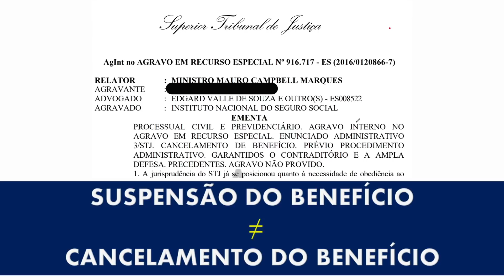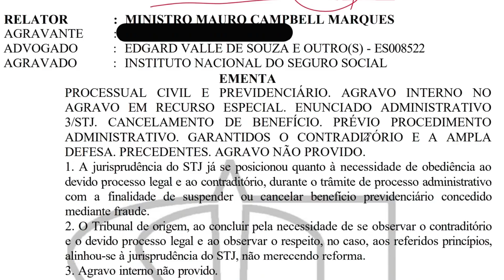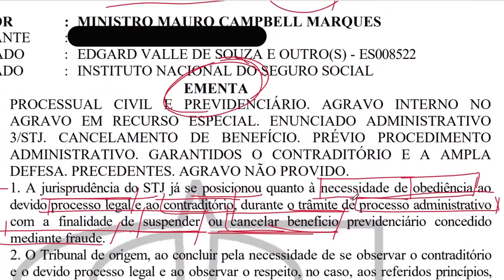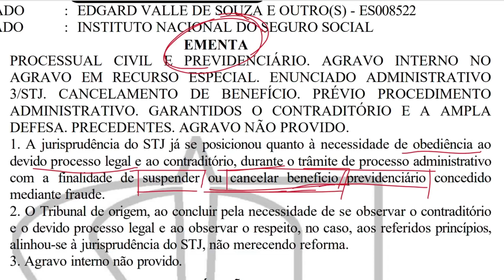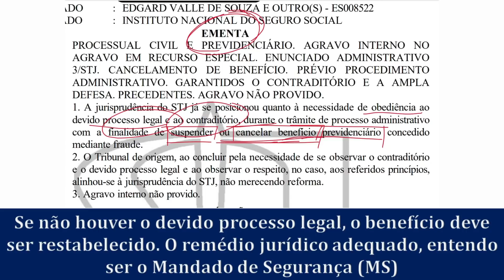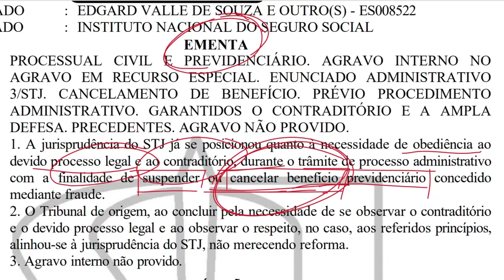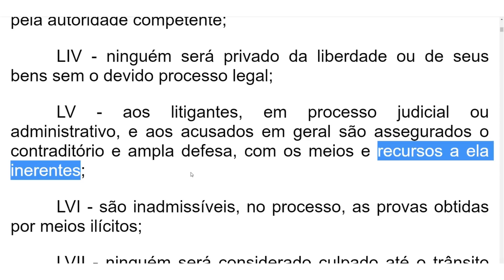INSS: CANCELAMENTO DO BENEFÍCIO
A jurisprudência do STJ já se posicionou quanto à necessidade de obediência ao devido processo legal e ao contraditório, durante o trâmite de processo administrativo com a finalidade de suspender ou cancelar benefício previdenciário. CONFIRA

CHEGOU A HORA DE APRENDER A DECLARAR SEU IMPOSTO DE RENDA , SEM SAIR DE CASA! ACESSE